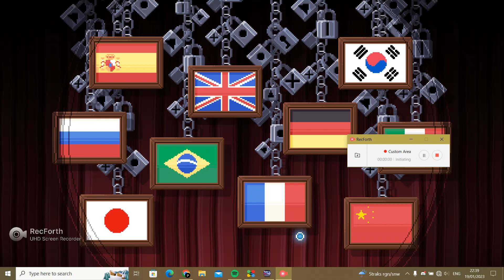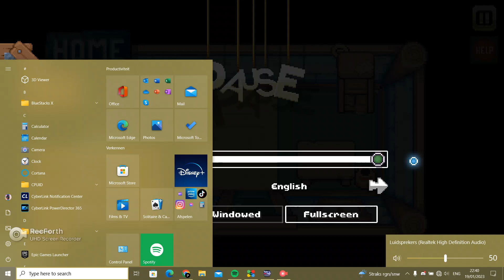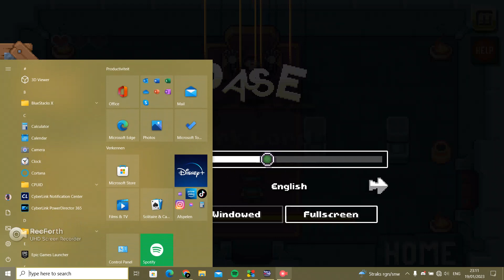why are you here? Go Unsubscribe | No Edits #6 | Part 2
EEHEHH
please dont unsubscribe :}

Stay updated with the latest content and behind-the-scenes!

Anony#3166

Play on
Bluestacks
Steam
Xbox
Playstation/apple